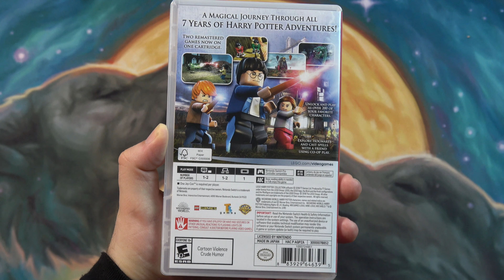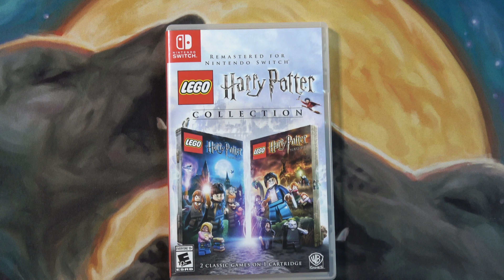Nintendo Switch Lego Harry Potter Collection UNBOXING!